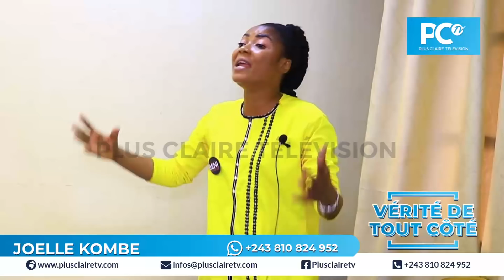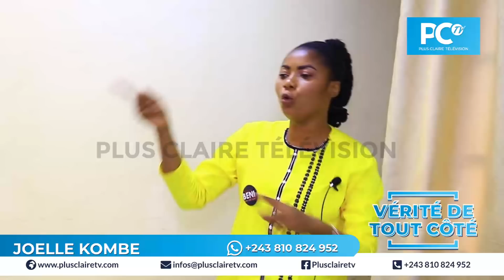🔴RAPPORT MAPPING : RESEAU YA BA MOUVEMENTS CITOYENS BA TOMBOLI MUNGONGO NA DR DENIS.M ,BALOBI C TROP